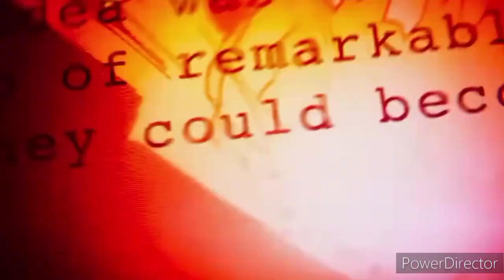What Is Going on With ARMOR WARS!? I Major Update Release Date Reveled!!?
Ironheart and Armor Wars will serve as the final projects in this arc, wherein each will highlight people who will honor Stark’s legacy by using his technology and developing similar tech for good. In contrast, others will seek to harm his legacy by using his technology for personal gain.

accordng to cosmic circus sources: Iron Man’s story throughout the Infinity Saga will be a critical factor in these projects. This includes the aftermath for some of his notorious villains, such as Obadiah Stane, Justin Hammer, and Ultron.
i believe all content used falls under the remits of fair use but if any content owners like to dispute this i will not hesitate to immediately remove said content it is not my intent to infringe on their content ownership

FANTASTIC FOUR CASTING RUMOURS
BLACK PANTHER WAKANDA FOREVER TEASER TRAILER
MS MARVEL SIZZLE TRAILER
HAWKEYE EXTENDED CLIP
MARVEL STUDIOS NEXT 10 YEAR PLAN